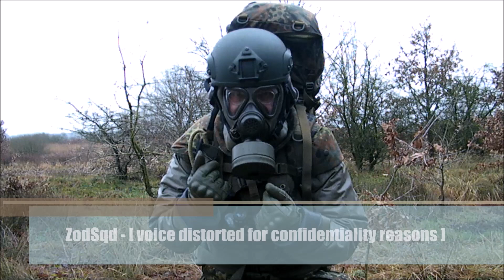ZodSqd in exercise "bridgeXplorer" - report 3: mental stress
Operator ZodSqd undergoing real field exercise "bridgeXplorer" is forced to advance to his reconnaissance target at 4 km from his base keeping up the full protective posture with hermetically sealed Zodiac protective ensemble, ballistic protection and other secondary gear. This sequence focuses on the dangers a cbrn operator is faced to, not only those indulged by cbrn warfare agents but as well those occuring from sudden enemy attacks and even a man-to-man combat out there in the contaminated zone.